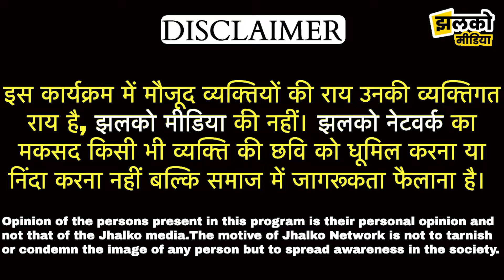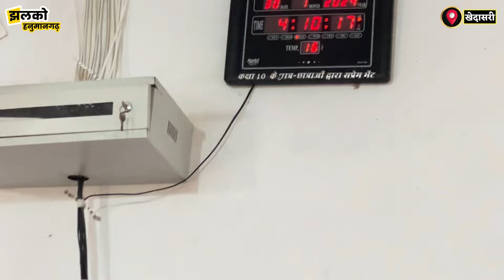हनुमानगढ़ की स्मार्ट सरकारी स्कूल के बच्चों की होशियारी देखकर आ जायेगा मज़ा ~ Hanumangarh News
Produced By: Jhalko Hanumangarh
Edited By: Ravi Prakash Ji
Reported By: Giriraj Ji
Cameraman: Ram Ji